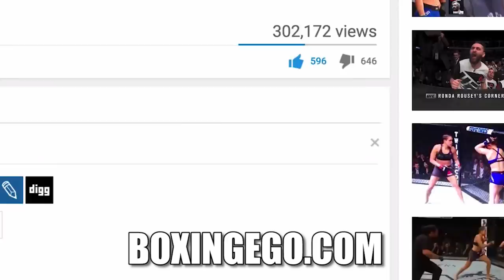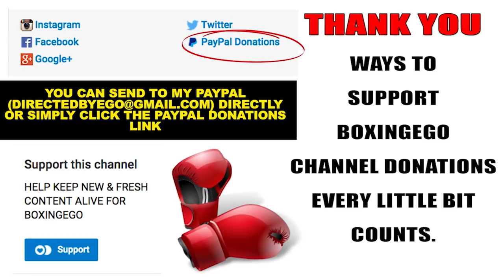ANTHONY JOSHUA FINALLY RESPONDS TO DEONTAY WILDER REPEATED TAUNTS "I'LL EAT HIM!" PER EDDIE HEARN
ANTHONY JOSHUA REPLIES "I''LL EAT HIM" REFERRING TO USA WBC HEAVYWEIGHT CHAMPION DEONTAY WILDER. EGO OF BOXINGEGO (FORMERLY EGOSWORLD1) REACTS TO EDDIE HEARN'S TESTIMONY OF ANTHONY JOSHUA TEXT.